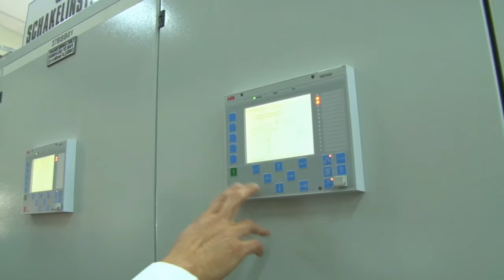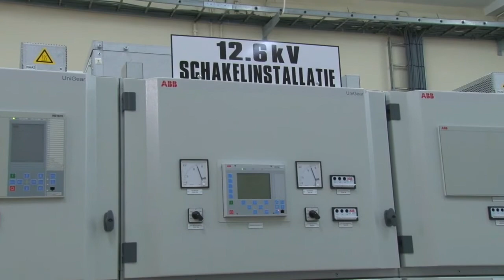23 03 2018 Onderstation Maretraite van de EBS is geüpgrade